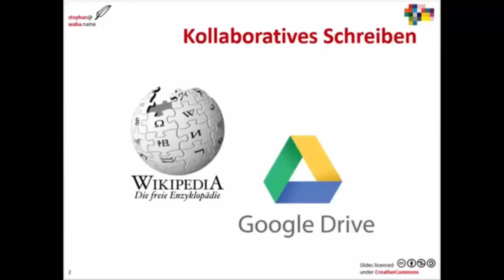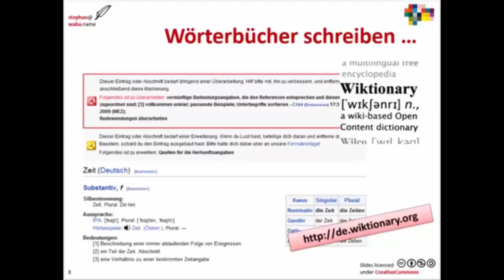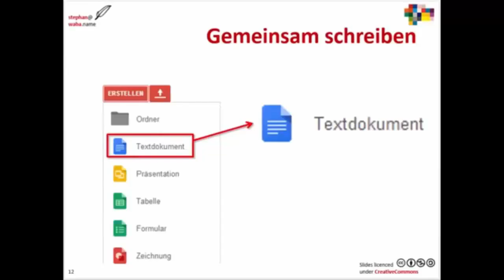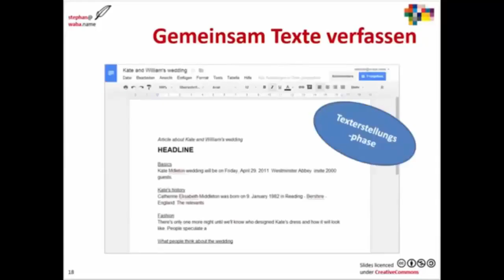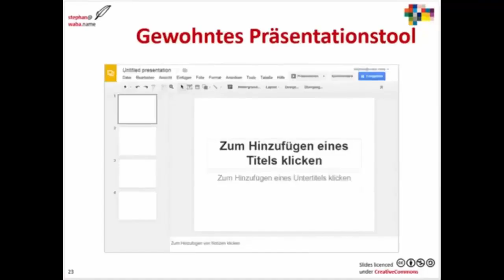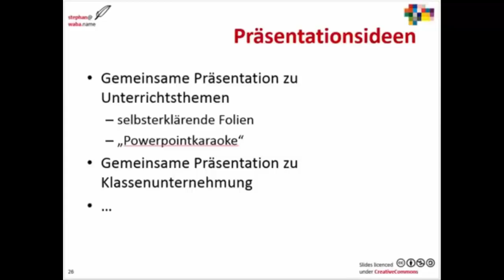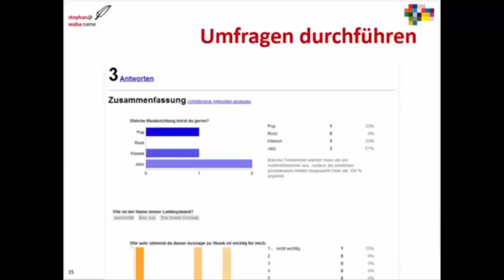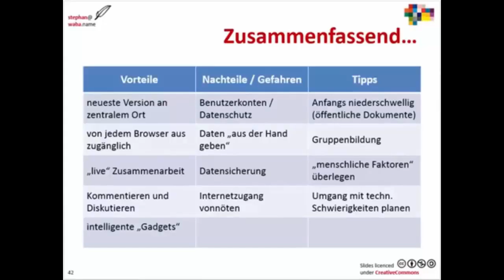eLecture Take-away: Google Drive im Unterrichtsalltag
In dieser Take-away eLecture, also einer eLecture zum Ansehen wann und wo immer Sie wollen, zeigt Ihnen eLecture-Trainer Stephan Waba, wie Sie Google Drive im Unterrichtsalltag ganz einfach einsetzen und nutzen können.